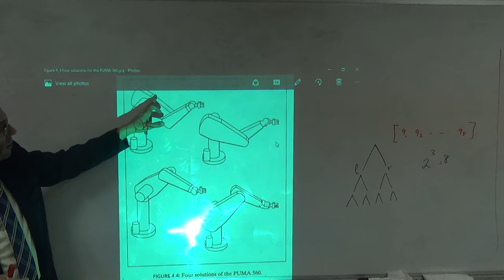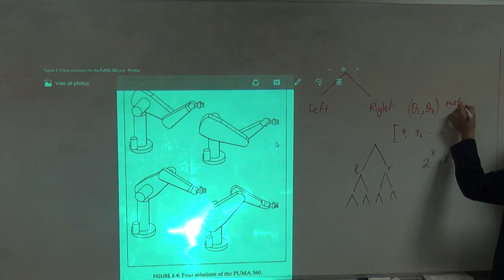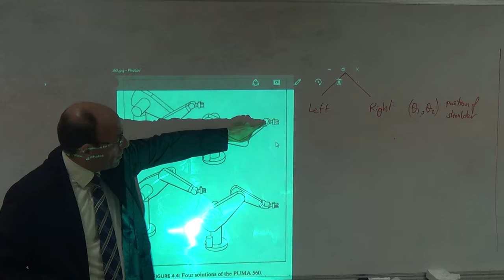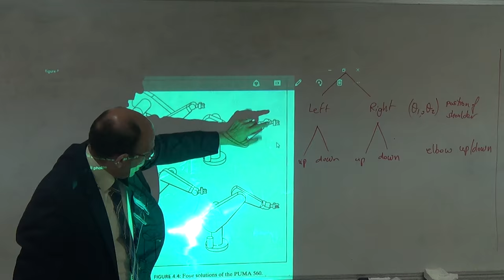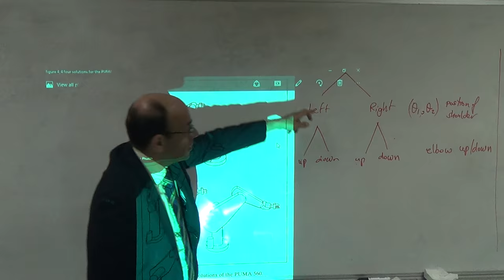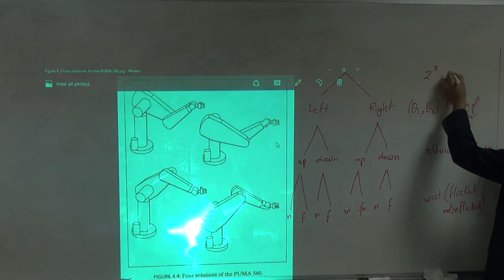The Inverse Kinematics of the Puma 560 (a): 8 Possible Solutions, 1/11/2016